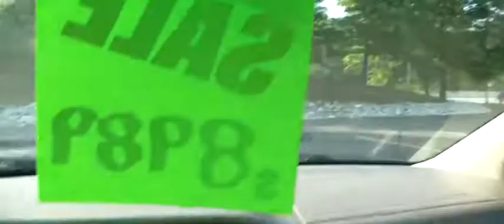FOR SALE 2004 HONDA ODYSSEY VAN!!! POWER SIDE DOORS!!! STK# 11830A